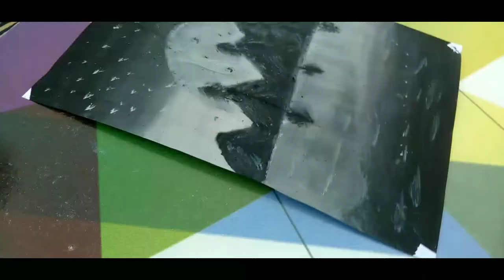Painting battle | league of battle | how to make painting |fez art |flame art |yomy art |antique art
Hello, friends

channels link